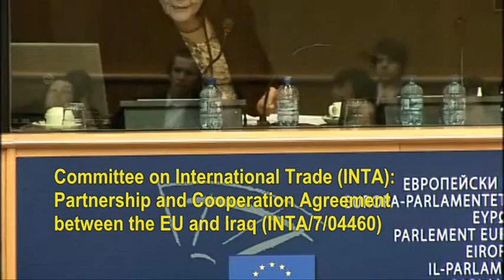Is Iraq's credit rating sound enough for EU cooperation agreement? - David Campbell Bannerman MEP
Is Iraq's credit rating sound enough for EU-Iraq cooperation agreement? - David Campbell Bannerman MEP

• European Parliament, Brussels, 07 February 2011

• Speakers:
1. David Campbell Bannerman MEP, UKIP (Eastern Region), Europe of Freedom and Democracy Group (EFD).

2. Reply by Emilio Menéndez del Valle MEP (Spain), Socialist Group (S&D), Rapporteur for the Opinion (INTA/7/04460)

• Committee on International Trade (INTA)

- On agenda: 7.0 (INTA/7/04460) Partnership and Cooperation Agreement between the EU and Iraq